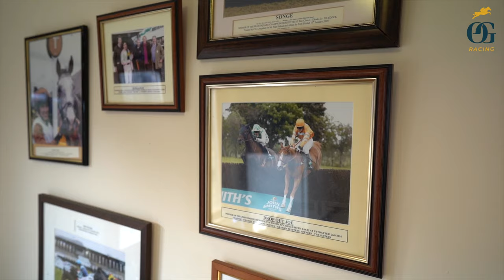Francesca Cumani meets the Longsdon family I Old Gold Racing Presents